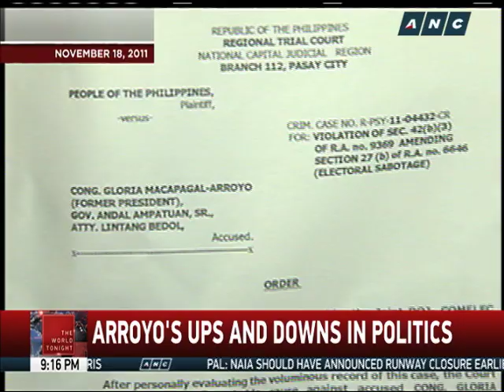Gloria Arroyo's ups and downs in politics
After the Supreme Court's dismissal of former president Gloria Macapagal-Arroyo's plunder case, many are interested on how that decision will impact the political arena.